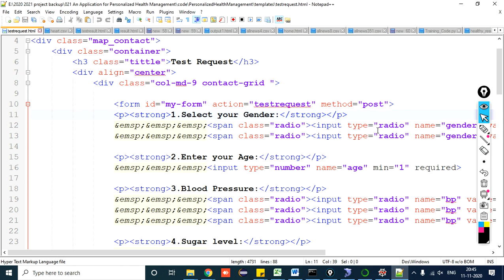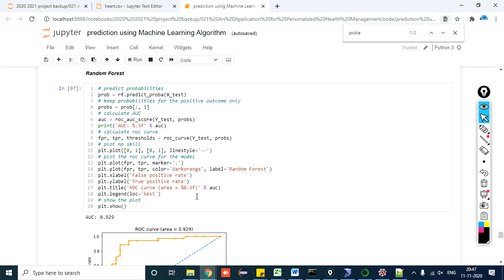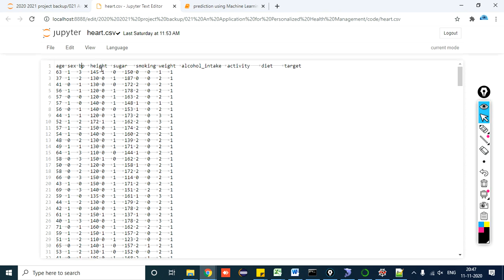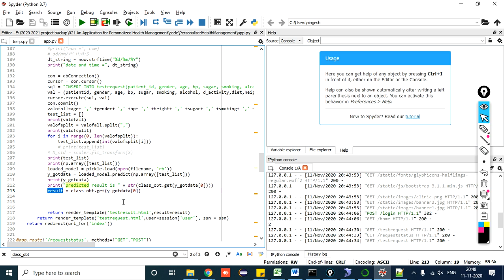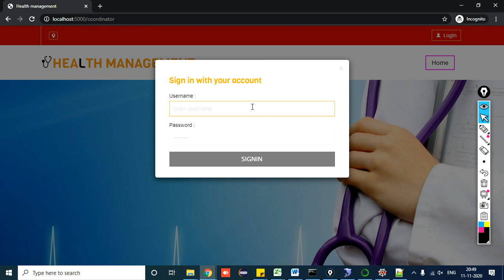Personalized Health System - Part 2: Tailoring Healthcare for Individual Well-being